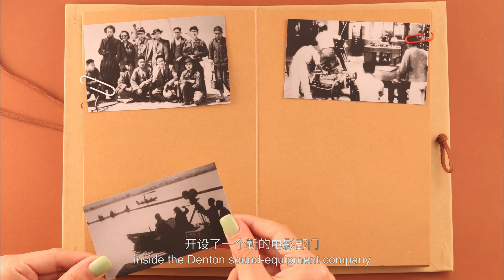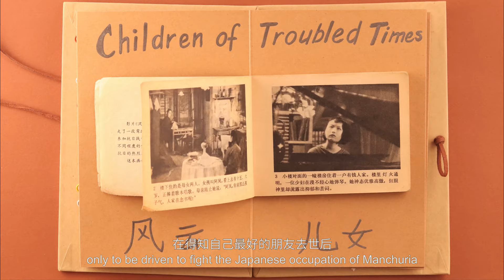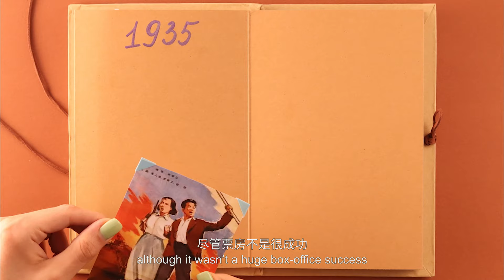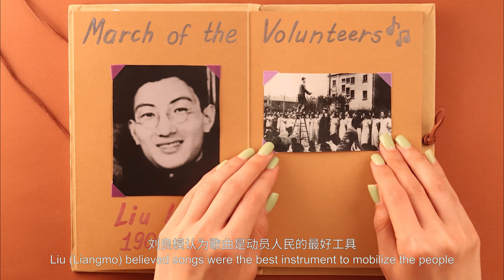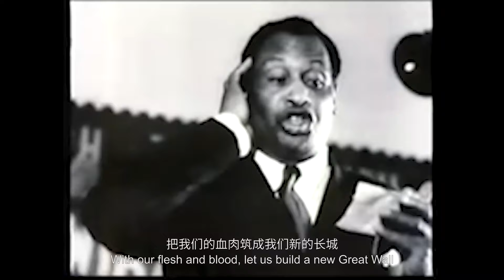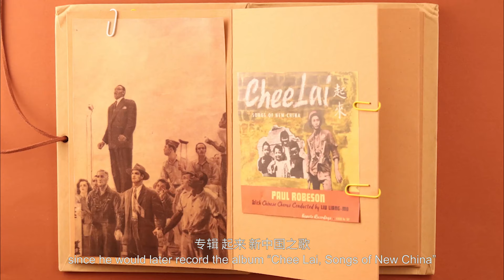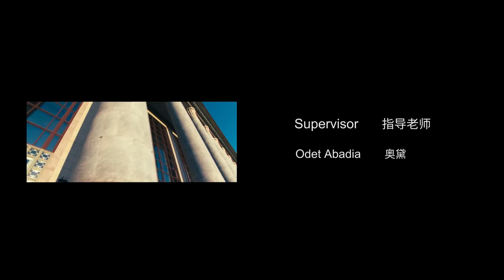“The Song of New China” documentary on history of Chinese National anthem launched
Beijing, 29 September 2021 (TDI): On the 72nd anniversary of the founding of the People’s Republic of China, the Academy for International Communication of Chinese Culture at Beijing Normal University, China Center for International Communication Development (CCICD) , Shanghai Vancouver Film School，School of Journalism and Communication Shanghai University，Yoywow Communications jointly launched short documentary film “The Song of New China.

This animated short documentary film “The Song of New China” produced by Kristina Grigoryan, a young girl from Turkmenistan, has gained immense popularity. Although created by a foreigner living in China, the short film tells a history that even most Chinese people don’t know much about. It reveals the behind-the-scenes stories prior to and after the birth of “The March of the Volunteers” and having it been sung to the entire world.

After visiting a museum by chance, Odet Abadia Gomez, the instructor overseeing the “Looking China Youth Film Project” was deeply attracted to the story of the birth of “The March of the Volunteers”. She immediately recommended this topic to the participants of the Looking China Shanghai that she arranged. “Looking China” is a cultural experience project for young international filmmakers to tell stories of China. It aims to show the diverse faces of China through the unique perspective of international youths and to promote cross-cultural communication among youths.

Kristina, a young director from the School of Journalism and Communication at Shanghai University, and Tian Hongmin, a Chinese producer, immediately fell in love with this in-depth and meaningful topic and devoted themselves to this creation. They meticulously prepared; repeatedly conceived; visited many historical sites of the Chinese national anthem; collected more than 100,000 characters of text data; repaired thousands of pictures; and finally created the short film “The Song of New China” in an intriguing manner through stop motion animation. Director Kristina said: “I received a much better understanding of Chinese history during the filmmaking process, and I am considered a ‘half’ history expert.”

The short film not only tells how China’s national anthem was born, but it also tells a vivid story of how this unusual song was spread from China to the rest of the world. Thanks to the efforts of Chinese patriots such as Liu Liangmo and others, “The March of Volunteers” was spread all over the world.

At an open-air concert in the United States in 1940, the renowned African-American singer and civil rights activist Paul Robertson sang “The March of the Volunteers” in fluent Chinese. At the same time, he also made the English version of the album “Chee-Lai Songs of New China” for “The March of Volunteers”. Soong Ching Ling personally prefaced the album. In the album, “Chee-Lai” is “Get Up” in Chinese. The album was well-received overseas, and “Chee-Lai” was widely sung on the world’s anti-fascist battlefield. During the film screening, the audience said “It is very interesting to hear the English version of the national anthem for the first time. Many details are not even understood by the Chinese.”

During that era, the courage and fighting spirit of “The March of the Volunteers” awoke the hopes of countless Chinese people. the spread of this short film will also enable more people to understand the spiritual power behind China’s national anthem.

Welcome to the Youtube Channel of The Diplomatic Insight Group (TDIG)
TDIG is group of four leading Institutions in Pakistan

- Institute of Peace and Diplomatic Studies- A Public Diplomacy, Leadership and Diplomatic Studies Think and Do Tank
- Global News Pakistan - Pakistan's first
- Belt and Road Consultants Pvt Ltd- a Trading and MadeinPakistan promoting Company with regional and international ventures.